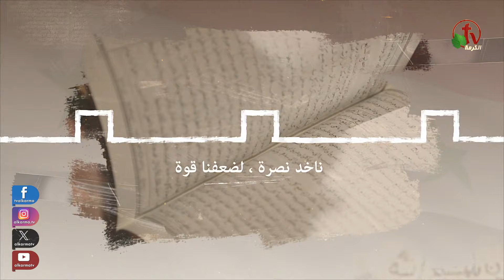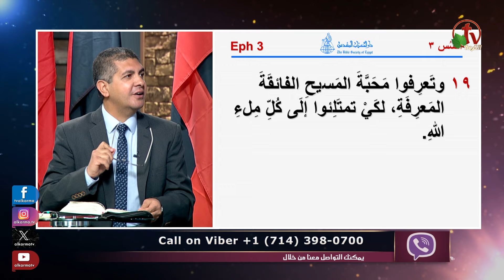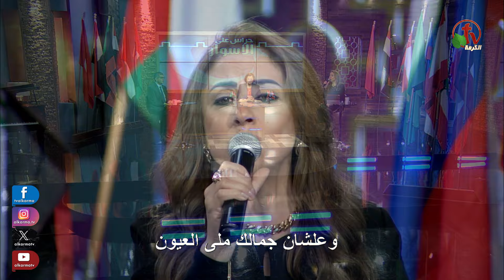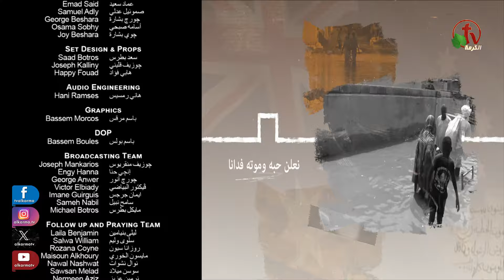حراس على الأسوار(161) - وعود الله ووصاياه "محبة المسيح ومحبتنا"- الثلاثاء 13 فبراير2024| قناة الكرمة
حراس على الأسوار (161) - وعود الله ووصاياه "محبة المسيح ومحبتنا" - صلاة لأجل تركيا ومرضى السكر
الثلاثاء 13 فبراير 2024 - قناة الكرمة
برنامج حراس على الأسوار مباشر على قناة الكرمة
إعداد وتقديم: الأخت سلوى وليم
 ضيف الحلقة: الأخ ماجد ثابت - الأخت شيري زكري

Guards of the Walls - Episode (161) - God's promises and commandments "
Christ's love and our love" - Prayers for turkeys and diabetics
Live on Alkarma TV Network - Tuesday Feb.13, 2024
Prepared and Presented by Sister Salwa William
Guest: Brother Maged Thabet - Sister Shery Zakry

برنامج "حراس على الأسوار" يعرض كل يوم ثلاثاء على شاشة قنوات الكرمة
الساعة 10 صباحًا بتوقيت كاليفورنيا - الساعة 8 مساءً بتوقيت القاهرة
الموافق الأربعاء الساعة 3 صباحاً بتوقيت سيدني